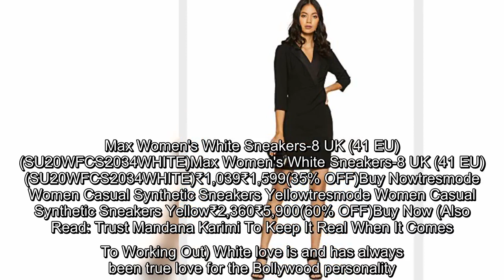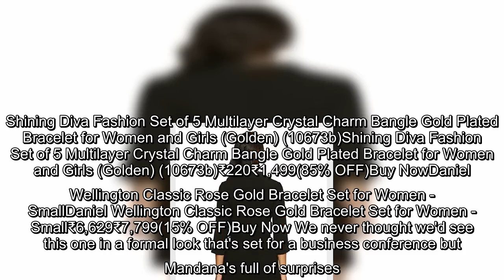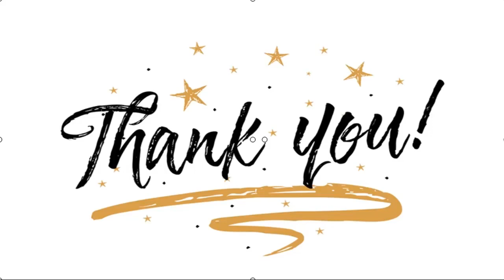✅ Mandana Karimi Revisits Her Happy Days In A White Dress And Spunky Sneakers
✍  Throughout the course of the quarantine, Mandana Karimi has been active on social media; whether to share old photoshoots, workout routines or style snaps. Some part of her activity has also been throwbacks to days spent eating, drinking and travelling; something she (and the rest of us) miss dearly. Her Tuesday throwback was one such instance. Mandana posted a photo of one of those happy days gone by which showcases her quirky sense of style. In the picture capture on a stairwell, she wore a fuzzy white tuxedo dress with a pair of tube socks and Nike sneakers.TEXCO Women Black Tuxedo Blazer DressTEXCO Women Black Tuxedo Blazer Dress(7 ratings & 13 reviews)₹989₹3,299(70% OFF)Buy NowMarks & Spencer Synthetic Shift Dress (T59/5645D_Black_M (10))Marks & Spencer Synthetic Shift Dress (T59/5645D_Black_M (10))₹3,299₹5,499(40% OFF)Buy Now Her sporty style is always at the forefront. Like the time she wore a purple, white and gold coloured varsity jacket with shorts and her short brown crop i ...